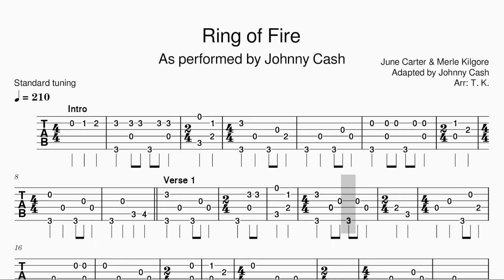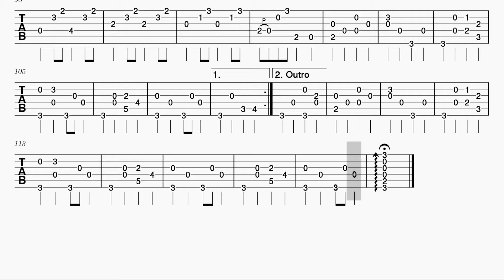Ring of Fire - Johnny Cash | TAB Fingerstyle for Guitar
"Ring of Fire" is a country song co-written by June Carter and Merle Kilgore. Johnny Cash made the song popular with his recording from the 1963 compilation album "Ring of Fire: The Best of Johnny Cash".

Standard tuning